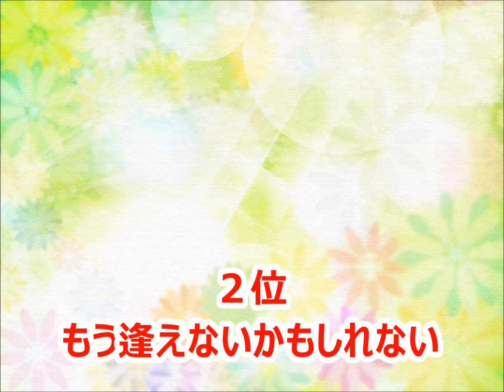【菊池桃子】カラオケ人気曲トップ10【ランキング１位は!!】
菊池桃子さんのカラオケベストランキングです。（おすすめ）

鏡
もう逢えないかもしれない
Nile in Blue
雪にかいたLOVE LETTER
One And Only
Ocean Side
今日は100度目のケンカ
青春ラブレター
少年は天使を殺す
卒業-GRADUATION-
片想い同盟
Late Night Heartache
夏と秋のGood Luck
Tokyo野蛮人
ガラスの草原
Rainy Night Lady
Say Yes!
愛は心の仕事です
アイドルを探せ
青山Killer物語
Broken Sunset
Carnaval
SUMMER EYES
Two Years After
ガール・フレンド
BOYのテーマ
夏色片想い
青春のいじわる